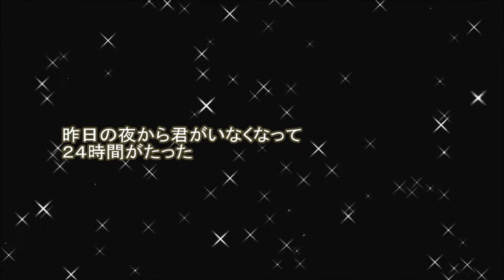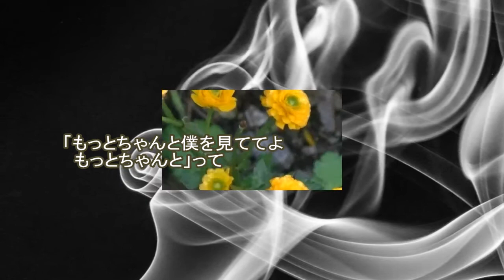なな子弾き語り 「たばこ/コレサワ」 歌詞 Cover.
大学1年。福岡。一眼レフ📷🔰。古着。絵。アコギ。マッシュ。ボカロ。カノエラナ/まじ娘/まふまふ/sou/ UVERworld。猫好き。Ψ。よかったらご覧下さい

ツイキャスもやってます！

音声MP3変換/高画質720P/HDにて編集